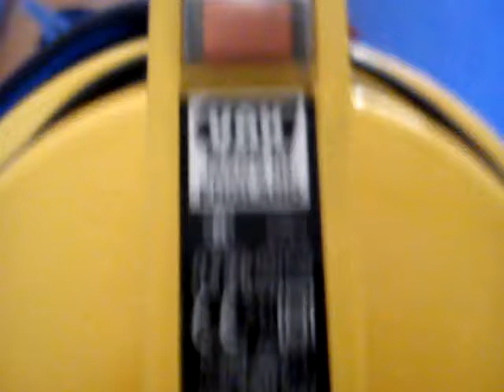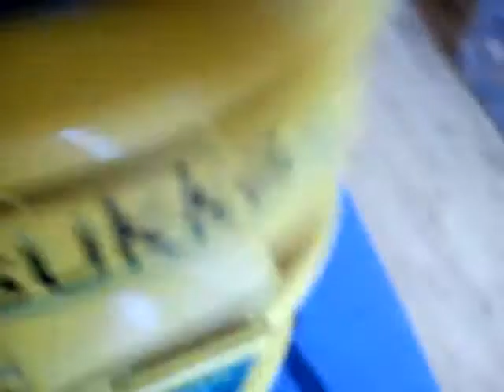Odkurzacz wodny przemysłowy piorący VAX SUKKA - jak działa odkurzanie na sucho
Witam! Oto pierwszy film na YouTube przedstawiający odkurzacz piorący VAX Sukka. Z tym odkurzaczem będzie jeszcze dużo filmików np. odkurzacz Vax Sukka i pranie dywanów. Ten film pokazuje jego pracę na sucho. Pozdrawiam!